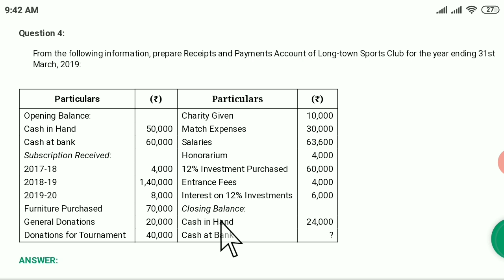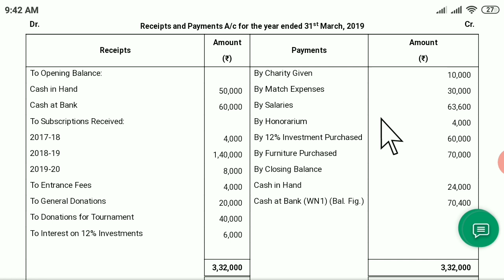Receipts and Payments Account |3|(iii)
Accountancy |Class 12 | Accounting for Not For Profit Organisations |  Receipts and Payments Account |3|(iii)